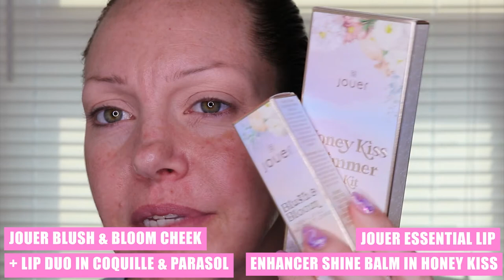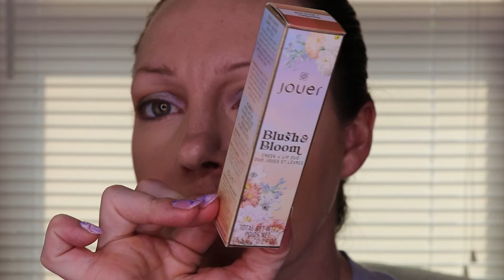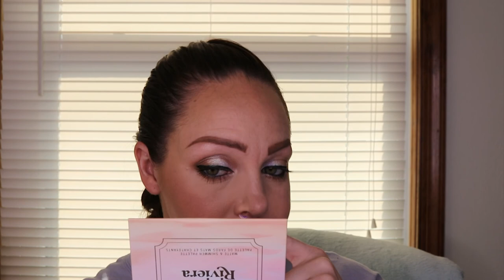Jouer French Riviera Collection l Is it worth it? l First Impressions & Tutorial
Just a subtle wash of color with this beautiful French Riviera collection from Jouer.

Yesstyle.com: ashley84
Dossier: ashleylorraine

Makeup Used:

Jouer French Riviera Eyeshadow Palette
Jouer Blush & Bloom Cheek + Lip Duo in Coquille & Parasol
Jouer Long-wear Creme Lip Liner in Sienna Shimmer
Jouer Essential Lip Enhancer Shine Balm in Honey Kiss